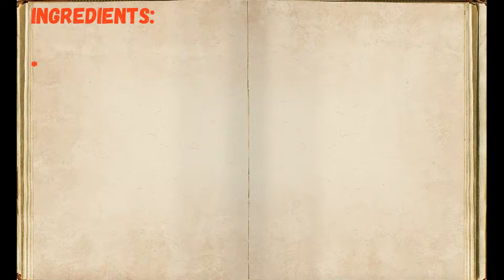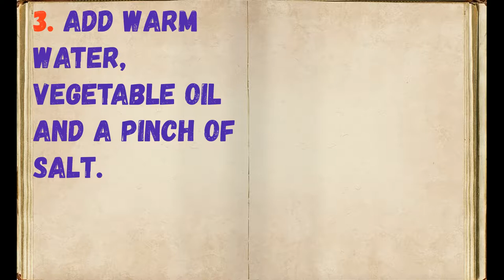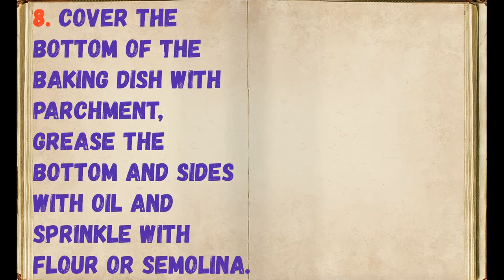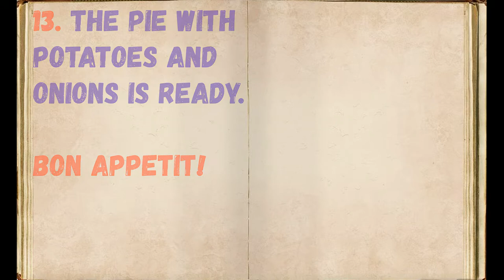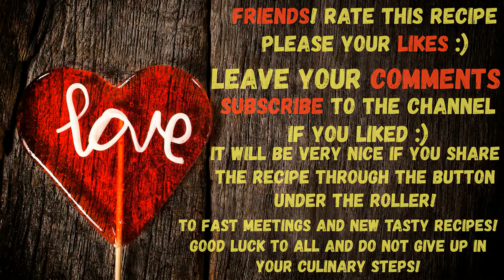Pie With Potatoes And Onions In The Oven / Book of recipes / Bon Appetit